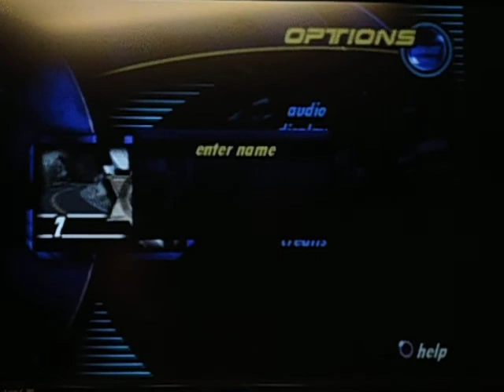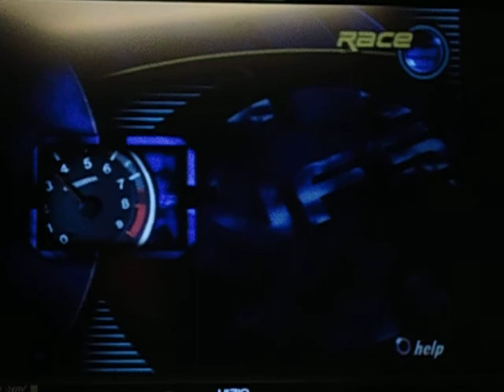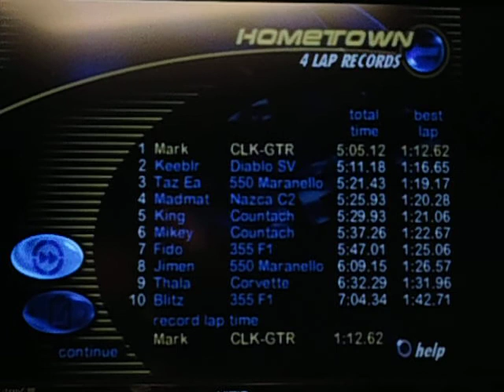Let's Play Need For Speed 3: Hot Pursuit (PS1) Part 1 of 2 (1/4) - Hometown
Here I am with another Gameplay Video. This time, I escape from the Po-Po in NFS 3 Hot Pursuit. Here I pick the red Mercedes-Benz CLK-GTR and go to Hometown.

Like the video says, I'll be doing the regular tracks tonight and next Monday, I'll be doing the bonus tracks. Plus, as said in the video, I call the regular cops on this track "Scottish Rednecks" because to me personally, they sound like they're from Down South and sound similar to Scooter Carrot from VeggieTales, who is Scottish. So if I offended anyone, I apologize. Not intended to do so. I've always had that opinion

Mentions of N2SC4R and Magnum05 featured once again in this video as well as a special cheat where the cars nearby go flying when you hit the horn (Up)